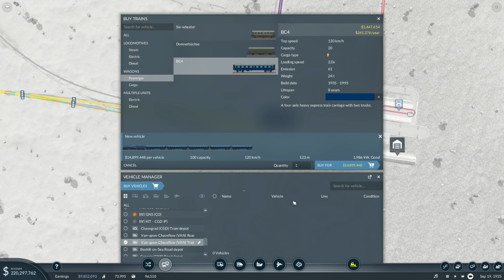Trams, Towns & Klondikes - Megalomaniac - Transport Fever 2 (Part 9)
I am ExactChaos and I play all kinds of tycoon games.

I am a city planner because I loved SimCity while growing up. I have enjoyed figuring out simulation and tycoon games since before I can remember. Even now in adulthood (if you can call me that) I still enjoy nothing more than spending a few cosy hours with a simulation game, you know those that require a bit of thinking. You will see stuff like Airport CEO, Cities Skylines, Workers & Resources: Soviet Republic, Banished, Project Hospital and anything else new and exciting in that genre on this channel. The focus, you guessed it, to figure things out and constantly improve.

​Transport Fever 2 is a transport tycoon game, developed by Urban Games and Good Shepherd.

Transport Fever 2, the next great tycoon simulation game that lets you build a transportation empire to rival the ages. Transport Fever 2 lets you can make your fortune creating transport routes and infrastructure over land, sea and air.

Do you want to activate experimental maps like the MEGALOMANIAC? the following link describes how you get it.

All mods used in this series is posted on the ExactChaos discord, join by using the link to the discord above.